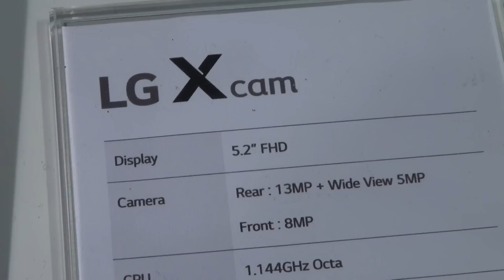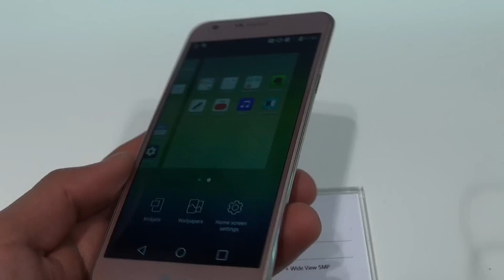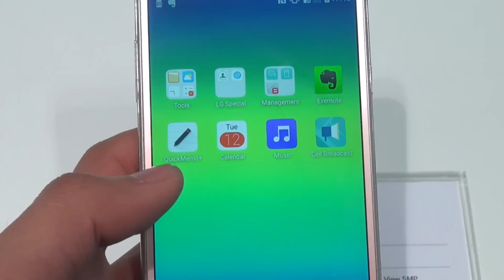Tinhte.vn - Trên tay LG X Cam với hai camera sau